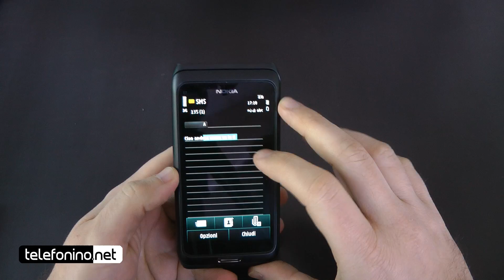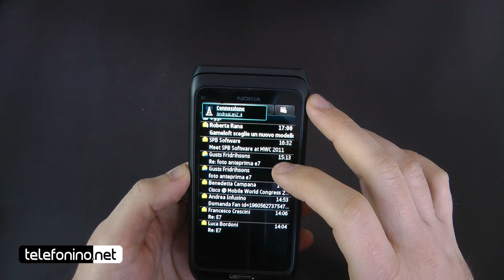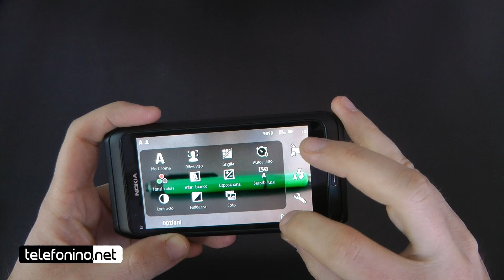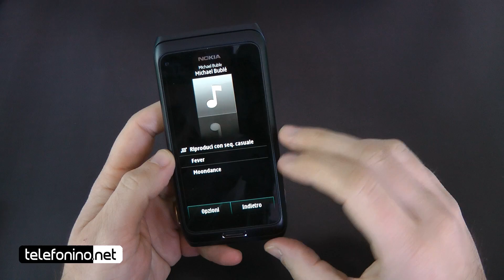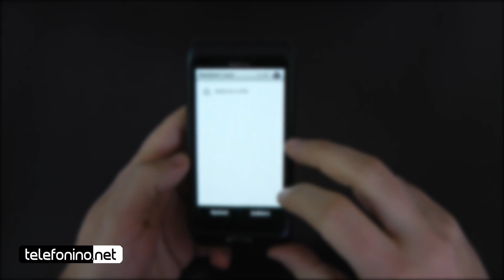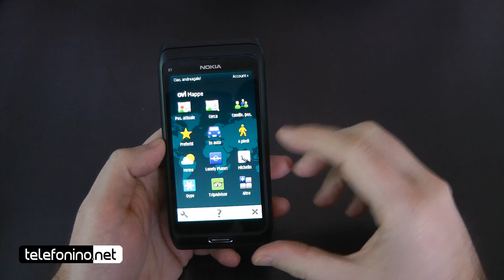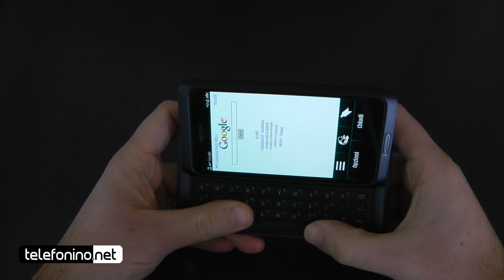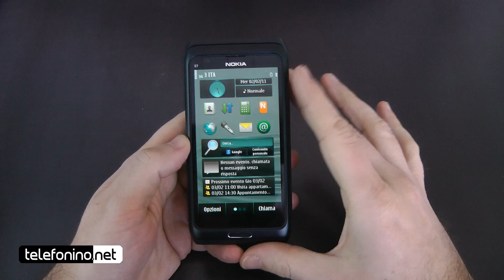Nokia E7 videoreview da Telefonino.net